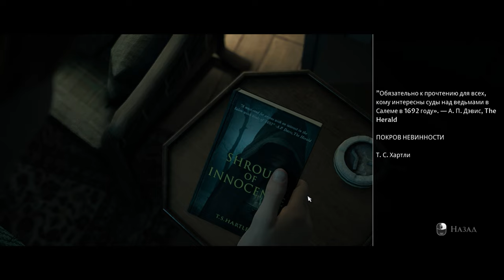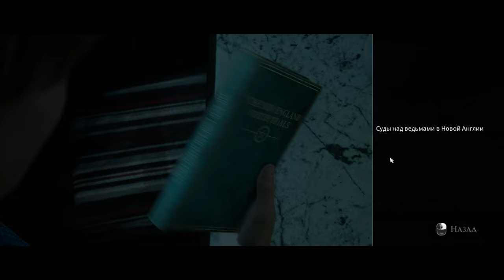Прохождение - LITTLE HOPE №1 " Они снова ВСТАЛИ! "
І так, всім привіт, почав проходження гру The Dark Pictures: LITTLE HOPE, це дійсно дуже страшна гра, а страх ховається у деталях гри, так що вдягайте навушники та гайда зі мною. Буде дуже СТРАШНО!